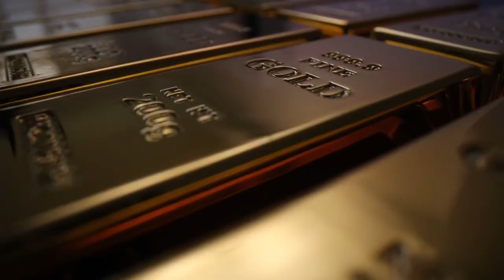The Elite 10 Nations Dominating Gold Production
This video delves into the dynamic world of gold production in 2024, spotlighting the top 10 countries that are shaping the global gold market and their pivotal role in the economy amidst fluctuating geopolitical and economic landscapes.